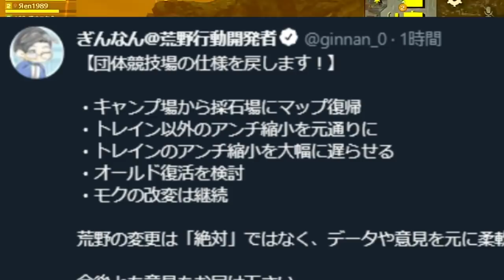【荒野行動】「とあるガチャ」の受け取り「忘れてない？」ｗ→受け取り時間が短すぎｗ無料無課金リセマラプロ解説！こうやこうど拡散のため👍お願いします【アプデ最新情報攻略まとめ】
これきっつｗ

ほしいもの

おすすめ

【荒野行動】明日の金枠確定は「金銃」です。→前回みたいに変更あるかもしれんけどね。ぎんなん。無料無課金ガチャリセマラプロ解説！こうやこうど拡散のため👍お願いします【アプデ最新情報攻略まとめ】

【荒野行動】七つの大罪の復刻ガチャ…めちゃくちゃ「闇説」→金枠出ましたか？ぎんなんやってるか？無料無課金リセマラプロ解説！こうやこうど拡散のため👍お願いします【アプデ最新情報攻略まとめ】

【荒野行動】「七つの大罪コラボ」の「復刻」が金枠ほとんど交換可能の神でした→金チケでエリザベス！無料無課金ガチャリセマラプロ解説！こうやこうど拡散のため👍お願いします【アプデ最新情報攻略まとめ】

【荒野行動】今後来る「天下コラボ」とは？→スキンがめちゃくちゃ良い感じ→ぎんなん好きそう。無料無課金ガチャリセマラプロ解説！こうやこうど拡散のため👍お願いします【アプデ最新情報攻略まとめ】

【荒野行動】26日に七つの大罪コラボ「復刻」金チケ「拡張」はどうなる？直近追加＆変更要素！無料無課金ガチャリセマラプロ解説！こうやこうど拡散のため👍お願いします【アプデ最新情報攻略まとめ】

【荒野行動】60金券チャージイベ再び→わんちゃん金銃や金服、ガチャ×10が貰えます。無料無課金リセマラプロ解説！こうやこうど拡散のため👍お願いします【アプデ最新情報攻略まとめ】

【荒野行動】「周年金銃パック」って本当に「金枠」でる？コイン交換で神引きはできるのか？→できる。無料無課金ガチャリセマラプロ解説！こうやこうど拡散のため👍お願いします【アプデ最新情報攻略まとめ】

【荒野行動】絶対「荒野に自信ない人」見ろ。誰でも「コイン」を集めれる方法。実況者コラボアイテムわんちゃん。無料無課金ガチャリセマラプロ解説こうやこうど拡散のため👍お願いします【アプデ最新情報攻略まとめ

【荒野行動】「実況者コラボアイテムパック」って「何個」で神引きできるの？→1.5人に1個です。無料無課金ガチャリセマラプロ解説！こうやこうど拡散のため👍お願いします【アプデ最新情報攻略まとめ】

【荒野行動】コイン集めってどこが「最高効率」？→孤島で２プランよ。実況者コラボアイテムや周年金銃ためにね。無料無課金ガチャリセマラプロ解説こうやこうど拡散のため👍お願いします【アプデ最新情報攻略まとめ

【荒野行動】今日の金枠確定無料で「金チケ」作れます。コイン仕様変更でガチャ制限解除。無課金ガチャリセマラプロ解説！こうやこうど拡散のため👍お願いします【アプデ最新情報攻略まとめ】

【荒野行動】明日の金枠確定ガチャが「中身変更」通常コインが「神改良」で金券も実況者アイテムも量産！520コラボ発表無料無課金リセマラプロ解説こうやこうど拡散のため👍お願いしま【アプデ最新情報攻略まとめ

【荒野行動】明日の金枠確定は…→「限定金券」です。520服スキンは「諸葛亮＆周瑜」無料無課金ガチャリセマラプロ解説！こうやこうど拡散のため👍お願いします【アプデ最新情報攻略まとめ】

【荒野行動】通常するだけで「金券」と「周年金銃」「実況者コラボアイテム」入手可能！→検証したけど…無料無課金ガチャリセマラプロ解説！こうやこうど拡散のため👍お願いします【アプデ最新情報攻略まとめ】

【荒野行動】これはやってる。限定金券で「七つの大罪ガチャ」交換きたけど…金枠出なくないっすか？無料無課金リセマラプロ解説！こうやこうど拡散のため👍お願いします【アプデ最新情報攻略まとめ】

【荒野行動】七つの大罪コラボきた！→ガチャと拡張エリザベスが「え！」→金枠神引き！無料無課金リセマラプロ解説！こうやこうど拡散のため👍お願いします【アプデ最新情報攻略まとめ】

【荒野行動】通常で賞金！？金券かいてる「荒野賞金戦」実装！→「500万ダイヤ戦」とは？無料無課金ガチャリセマラプロ解説！こうやこうど拡散のため👍お願いします【アプデ最新情報攻略まとめ】

【荒野行動】絶対ログイン勢全員見ろ。シェアイベを「秒で終わらせる」寳方法。→金車やM4新春を量産。無料無課金ガチャリセマラプロ解説！こうやこうど拡散のため👍お願いします【アプデ最新情報攻略まとめ】

【荒野行動】神イベきたｗｗ限定金券で交換可能金銃が神ｗｗ通常報酬で「Ｍ４新春」無料無課金ガチャリセマラプロ解説！こうやこうど拡散のため👍お願いします【アプデ最新情報攻略まとめ】

【荒野行動】通常周回だけで「豪華特典実装」520新スキンは「孔明的な」金券を５倍化。無料無課金ガチャリセマラプロ解説！こうやこうど拡散のため👍お願いします【アプデ最新情報攻略まとめ】

【荒野行動】17日の「限定金券＆金枠」配布と「七つの大罪コラボ」詳細→金車は○○。無料無課金ガチャリセマラプロ解説！こうやこうど拡散のため👍お願いします【アプデ最新情報攻略まとめ】

【荒野行動】新銃「M300」の真実→「ゴールデンクマ」のことでした→ゴルクマ金枠実装フラグです。無料無課金ガチャリセマラプロ解説！こうやこうど拡散のため👍お願いします【アプデ最新情報攻略まとめ】

【荒野行動】明日先行緊急アプデ→新銃「M300」→60金券チャージで金枠ゲット→M4新アタッチメント。無料無課金ガチャリセマラプロ解説！こうやこうど拡散のため👍お願いします【最新情報攻略まとめ】

【荒野行動】17日から「限定金券イベ」再び→無料金銃配布？金車もあげます！→○○意識してんね…無課金ガチャリセマラプロ解説！こうやこうど拡散のため👍お願いします【アプデ最新情報攻略まとめ】

【荒野行動】19日から「七つの大罪コラボ」＆金枠確定ガチャ微妙ｗｗ→神金枠「エリザベス」ほしい。無料無課金リセマラプロ解説！こうやこうど拡散のため👍お願いします【アプデ最新情報攻略まとめ】

【荒野行動】確定金枠内容が…新「GoGoFesガチャ」が「クーペ交換可能」の神でした→金枠も神引きでした。無料無課金リセマラプロ解説！こうやこうど拡散のため👍お願いします【アプデ最新情報攻略まとめ】

【荒野行動】１４日から「新GoGoFesガチャ」→新マクラやMP5など金枠あり→無料分はどうなん？ｗ無課金リセマラプロ解説！こうやこうど拡散のため👍お願いします【アプデ最新情報攻略まとめ】

【荒野行動】金券倍チャージで「金券消失バグ」→金券も金銭も補填なし→まさかの○○に涙こぼれる。無料無課金ガチャリセマラプロ解説！こうやこうど拡散のため👍お願いします【アプデ最新情報攻略まとめ】

【荒野行動】5月20日「お年玉配布」ついに「例のあの子」が！？→金券？ダイヤ？勲章？無料無課金ガチャリセマラプロ解説！こうやこうど拡散のため👍お願いします【アプデ最新情報攻略まとめ】